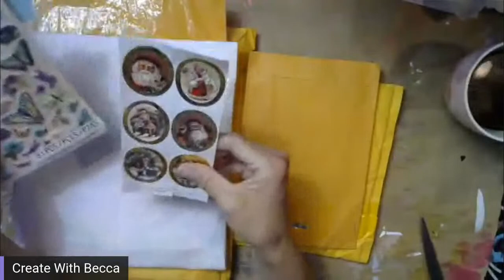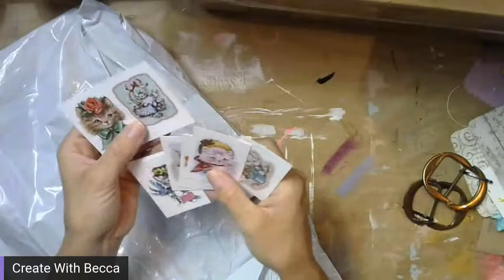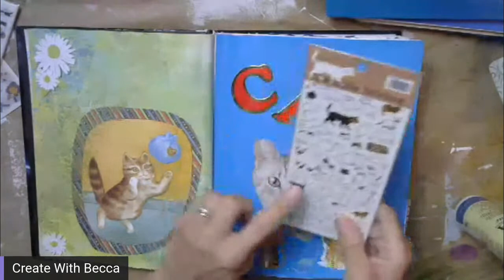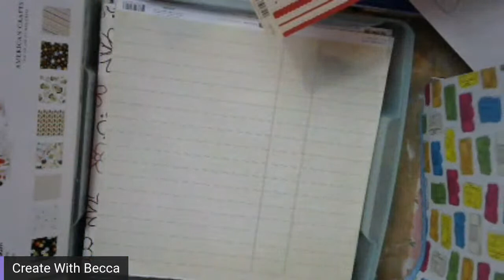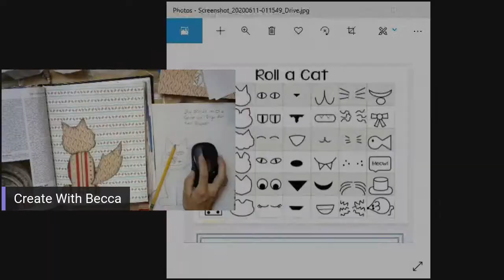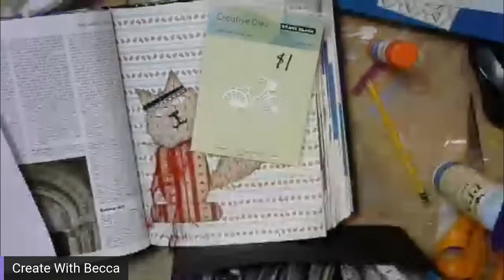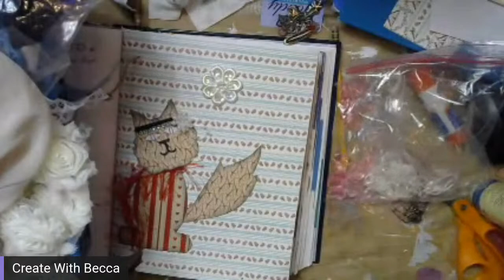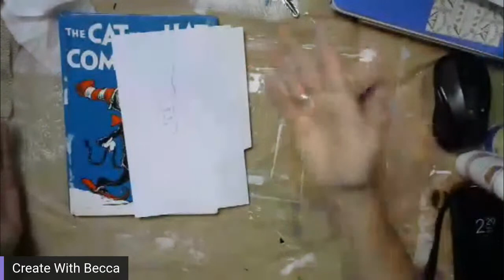Create with Becca- Messy Monday 💜 Craft Sale Haul